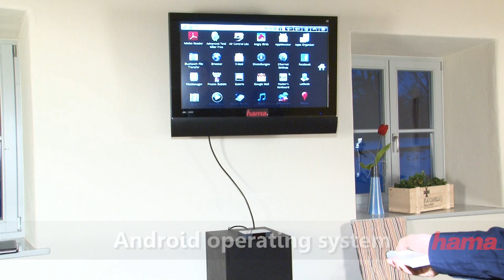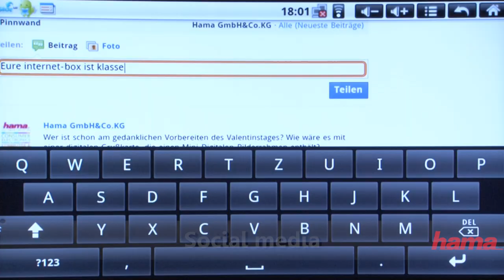Internet-TV-Box: Features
Using the Internet on your TV - it's what everybody's talking about. Yet only a few TVs currently come with Internet capability. We have the right solution. With the Internet TV Box from Hama and any TV that uses an HDMI input, you'll be enjoying the Internet on your TV in no time at all. Let us show you exactly how it works.